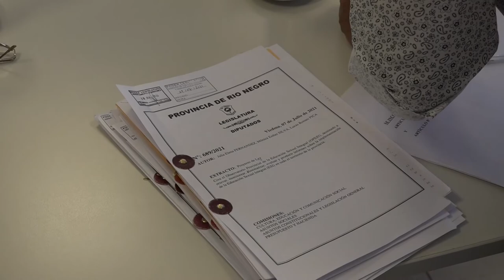Cultura avaló la creación de un Observatorio de ESI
La comisión de Cultura, Educación y Comunicación Social dio dictamen favorable al proyecto que propone la creación del Observatorio Provincial de la Educación Sexual Integral (OPESI), destinado a relevar, monitorear, sistematizar, evaluar y producir informes sobre la implementación de la Educación Sexual Integral (ESI) en la Provincia.